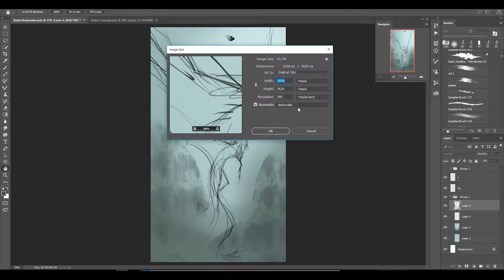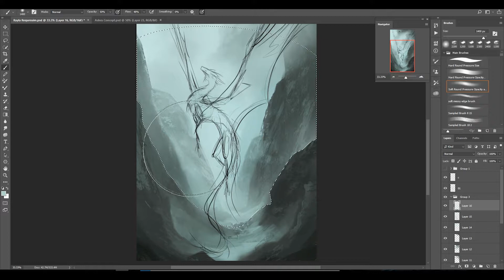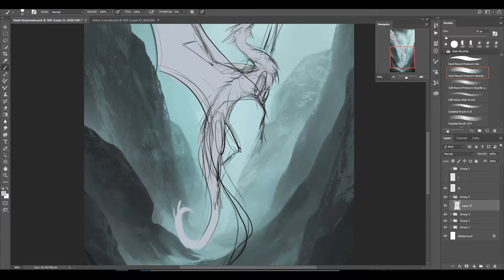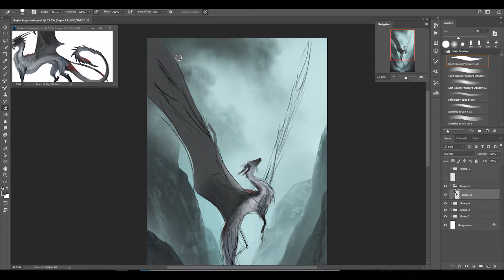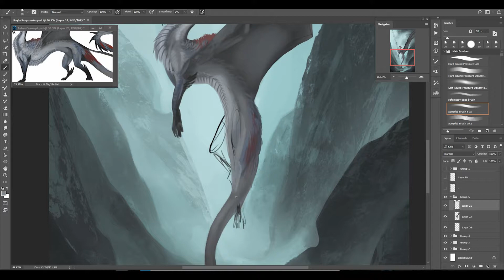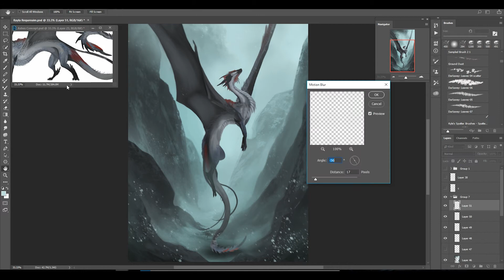Within the Snow - Speed Painting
A personal painting of my dragon character Rayla :)

Music: RIVAL X CADMIUM - Just Breathe (ft. Jon Becker)